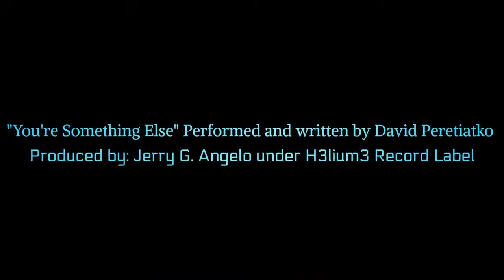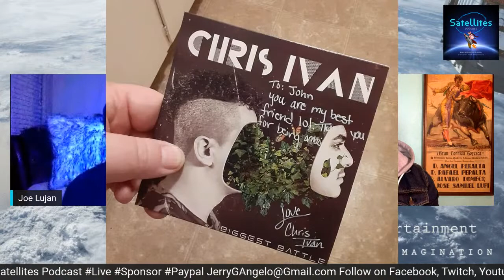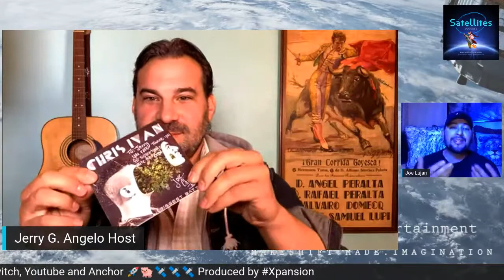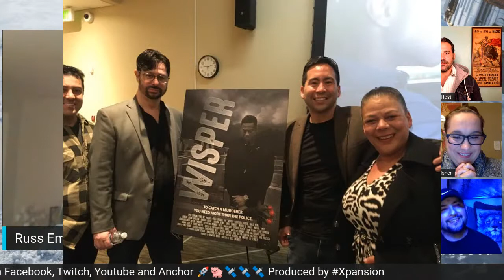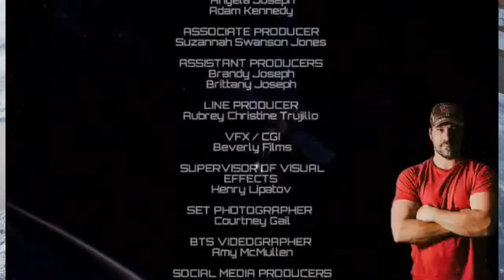Satellites Podcast w/ Joe Lujan, Nicole Gomez Fisher & Russ Emanuel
Satelittes from RokitPig
Set your Reminder
With Joe Lujan Russ Emanuel Nicole Gomez Fisher

Produced by Xpansion